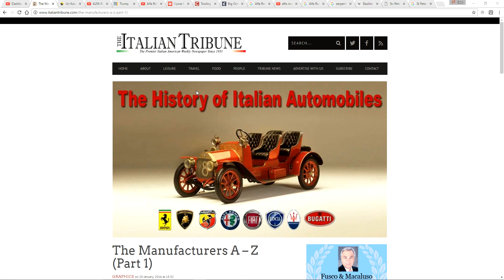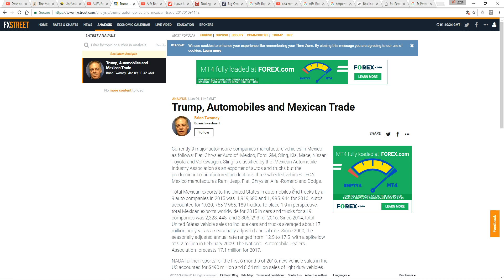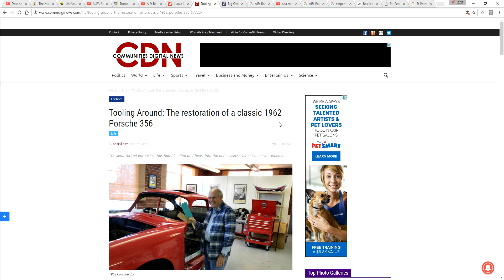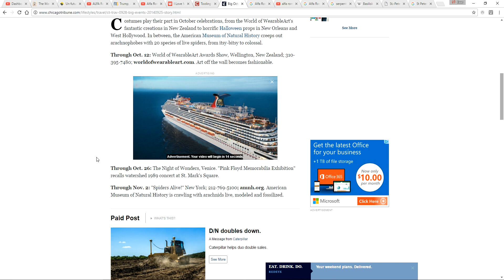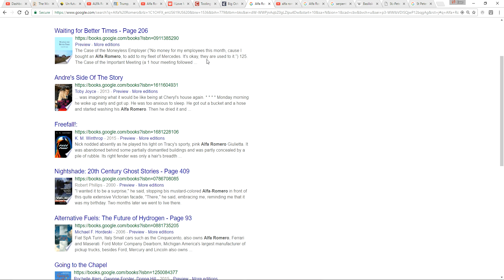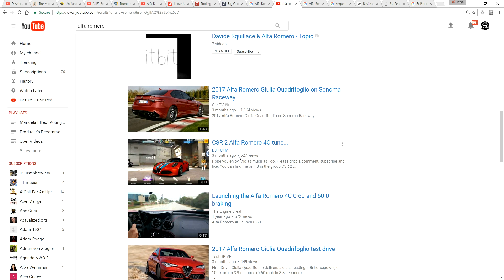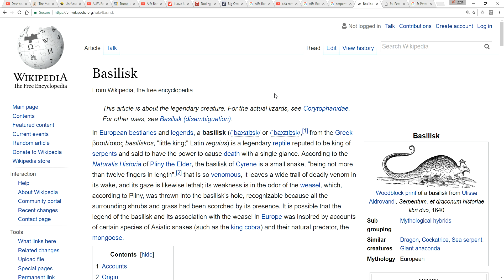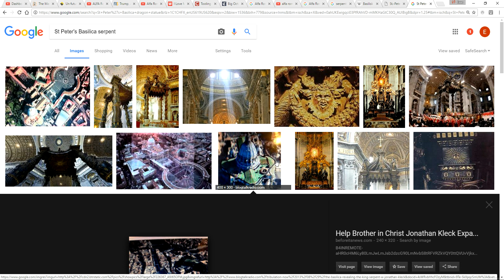The Mandela Effect (ALFA ROMERO Has Always Been ROMEO In This Reality) Please Vote #100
Do you remember Alfa Romeo or Alfa Romero?